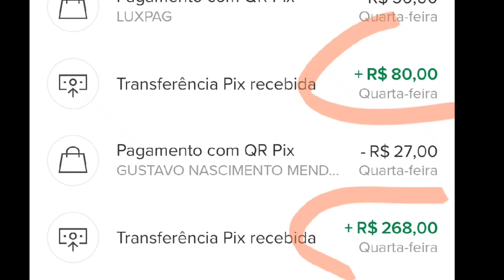Ganhei 3500 no foguetinho com esse metado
Galera discobro esse jogos através de anúncios porém tem muitos sites e aplicativos falso que não paga .
  testei alguns que não paga até conseguir chegará no site verdadeiro ,onde conseguir ganhar dinheiro pelo meu celular e pelo computador .
   esse jogo mim ajudar a ganhar 950 reais pela internet gastando 40 ,mais indo voçê a começar com 20 para ir aprendendo .
   o link do jogo está no primeiro comentário fixado  ou no link abaixo 👇👇👇

Tags do vídeo : FUGUETINHO ,crash ,como ganhar dinheiro , internet ,saca pelo pix .

Veja os link abaixo se que customizaçoes numa pcp .

Segue no Kwai aí➡️:Este Vlogger compartilhou muitos vídeos legais! Venha conferir!

     GALERINHA QUER COMPRAR PRODUTOS E PEÇAS PARA PCP NA PROMOÇÃO LINKS ABAIXO
PCP PCP Nova Vista Bullpup Behemoth PS-R2 6.35mm Com Válvula Reguladora R$3.836,80